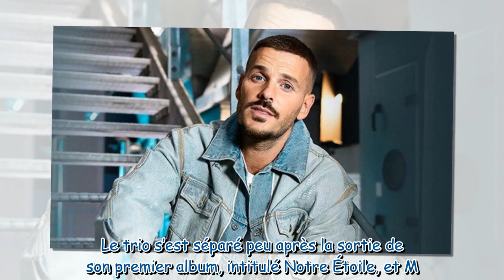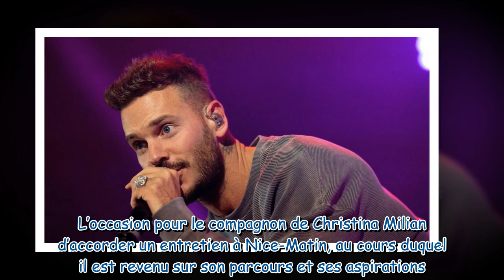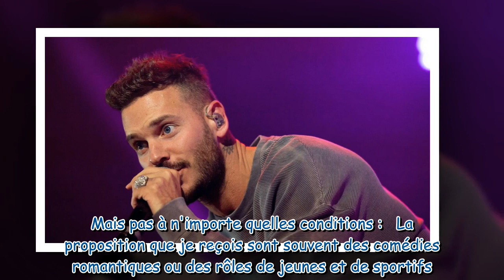M Pokora ce célèbre chanteur qu’il a toujours considéré comme un grand frère